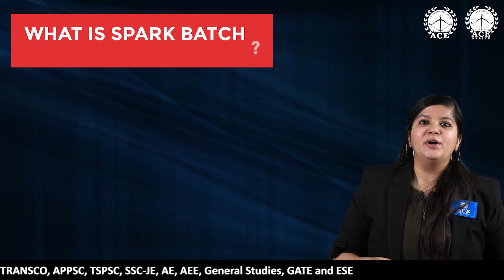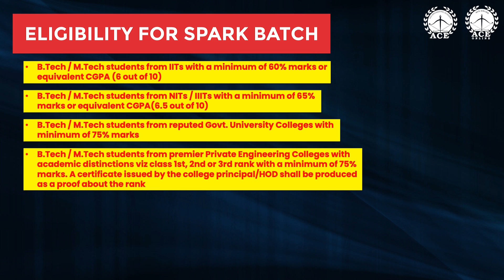Important: Spark Batches (Classroom) @ Hyderabad for GATE ESE PSUs | ACE Academy & ACE Online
Important Announcement that ACE Engineering Academy is going to start Spark Batches (Classroom Coaching) for ESE GATE and PSUs 2023 at Hyderabad.

🎯Register before 30th Nov 2021 and get
🔑10% early bird discount and

🎯What is Spark Batch?
📣Specially design for fast learning students
📣Entire subject will be covered
📣Clarification of subject related basic concepts
📣Along with some additional benefits

🎯Advantages of Spark Batches
📣Uniform Academic Environment
📣Additional knowledge will be imparted, if necessary
📣Advanced level problem solving

🎯Eligibility for Spark Batches
♟️B.Tech / M.Tech students from IITs with a minimum of 60% marks or equivalent CGPA (6 out of 10)

♟️B.Tech / M.Tech students from NITs / IIITs with a minimum of 65% marks or equivalent CGPA(6.5 out of 10)

♟️B.Tech / M.Tech students from reputed Govt. University Colleges with minimum of 75% marks

♟️B.Tech / M.Tech students from premier Private Engineering Colleges with academic distinctions viz class 1st, 2nd or 3rd rank with a minimum of 75% marks. A certificate issued by the college principal/HOD shall be produced as a proof about the rank

♟️For students of other colleges, a minimum of 80 % marks is required

♟️Previous IES written test qualified candidates

♟️Previous GATE qualified students with rank within 3000

♟️PSU selected candidates with good academic record

🎯The Batches is going to start in 9 different dates they are

 🎯Course Details
🔑1. For ESE+ GATE+ PSUs
      Duration : 9 to 10 months
      (Prelims: 6-7 Months, Mains: 2-3 Months)
      Class hour per day : 6 to 8 hours

🔑2.For GATE+ PSUs
      Duration : 5 to 6 months
      Class hour per day : 4 to 8 hours

🎯Program available for the following branch of engineering
♟️Mechanical Engineering
♟️Civil Engineering
♟️Electrical Engineering
♟️Electronics & Communication Engg.
♟️Computer Science & Information Tech.

ACE Engineering Academy and ACE Online (Deep-Learn) provides best Online Live Classes and Recorded Classes. The subjects are covered by eminent faculty of ACE Engineering Academy on Deep-Learn platform. This course is primarily designed for ESE, GATE and other Competitive Exams like ISRO, BARC, SSC-JE along with UGC-NET aspirants. This online course is also designed keeping in view of Cracking interview and Placement of service and product based companies.